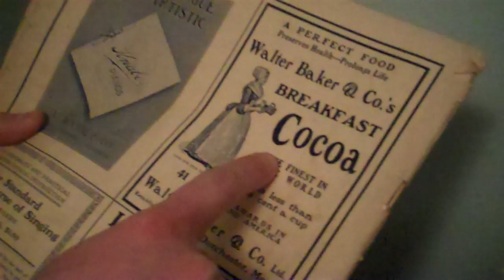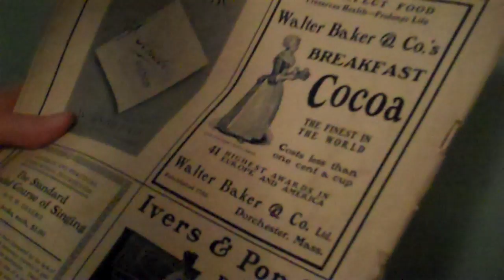The Great Flood Catastrophe - Vlog (Episode 3)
Disco pants, snow balls, studio time... Lots of studio time.
Follow Great Flood through a montage of writing, recording, and keeping it real.